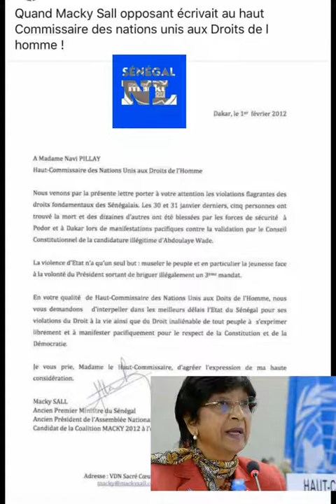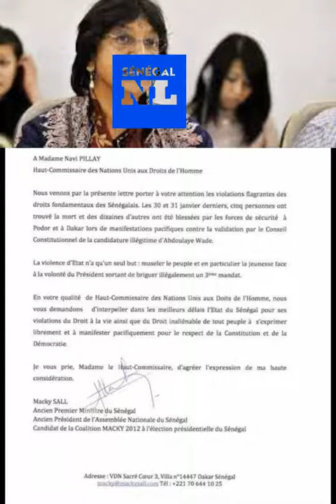Quand Macky Sall opposant écrivait au haut Commissaire des nations unis aux Droits de |homme !